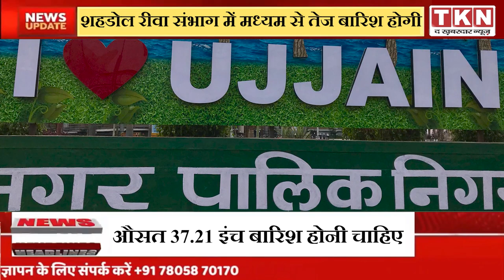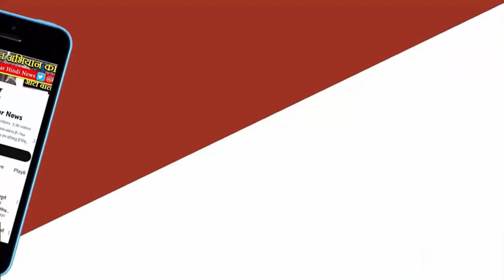MP Monsoon Update: ठंडी रातें और गर्म दिन। MP News । Climate Change.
MP Monsoon update:"Monsoon Farewell in Madhya Pradesh: Cold Nights and Hot Days as Rain Bids Adieu Until October 10"
मध्यप्रदेश के इंदौर, ग्वालियर, उज्जैन समेत 19 जिलों से मानसून विदा हो गया है। अगले 5-6 दिन में पूरे प्रदेश से मानसून लौट जाएगा। इससे पहले कई शहरों में गुलाबी ठंड का अहसास होने लगा है। यहां रात का टेम्प्रेचर 1 से 4 डिग्री तक लुढ़क गया है। हालांकि, दिन में गर्मी असर दिखा रही है।

सीनियर मौसम वैज्ञानिक एचएस पांडे ने बताया कि मानसूनी सीजन जून से सितंबर तक रहता है। अब मानसून की विदाई हो रही है। पिछले 4 दिन में इंदौर, उज्जैन, ग्वालियर, सागर संभाग के कुल 19 जिलों में मानसून लौटने की घोषणा हो गई है। एक-दो दिन में पश्चिमी मध्यप्रदेश यानी भोपाल, इंदौर, ग्वालियर, नर्मदापुरम, उज्जैन और चंबल संभाग के बाकी जिलों से भी विदाई हो जाएगी, जबकि पूर्वी हिस्से के जबलपुर, रीवा, शहडोल और सागर संभाग से 10 अक्टूबर तक मानसून विदा हो जाएगा। इस अवधि में बारिश का अनुमान नहीं है। एक ट्रफ लाइन जरूर गुजर रही है, लेकिन उसका ज्यादा असर नहीं है।